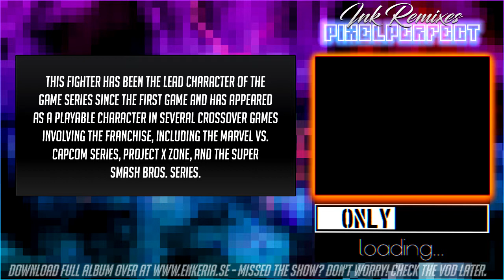Street Fighter II - Kaze Hayashi Hi Yama (Only Human Feat. K4ZUY4)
This track is from the album 'Ink Remixes: PIXELPERFECT'